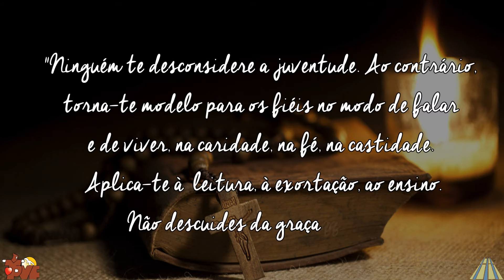8º dia da Novena: Frei Galvão, sacerdote segundo o coração do Altissímo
Que neste penúltimo dia da novena em honra a Frei Galvão rezemos por estas pessoas, que transformam a vida e os locais por onde passam com sua maneira de ser e seu testemunho.